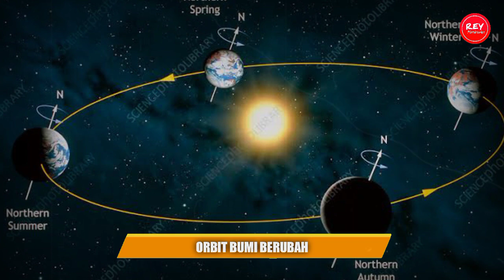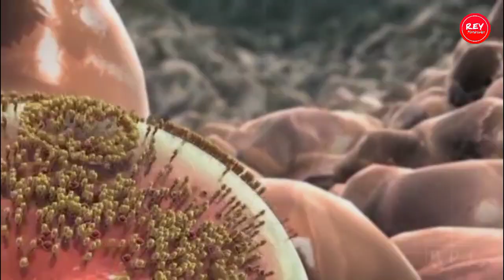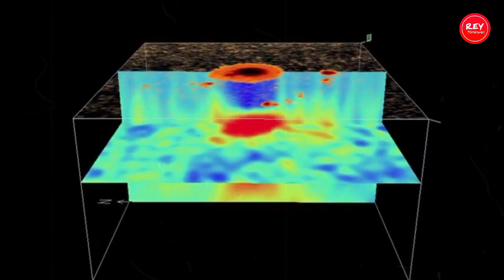5 RAMALAN M3NGERIK4N BABA VANGA DI TAHUN 2023!! Tsun4mi Matahari hingga M4ndul Massal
Belakangan ini, Nostradamus tengah ramai diperbincangkan usai meramalkan kehancuran dunia pada 2023 dan p3r4ng Indonesia m3l4w4n Australia pada 2037.

Ramalan itu membuat geger usai Nostradamus dianggap sukses meramalkan k3mati4n R4tu Elizabeth II yang terjadi pada 8 September 2022 lalu.

Rupanya, selain Nostradamus, peramal legendaris dunia lain pun memiliki prediksi yang sama persis soal k3hancur4n dunia pada 2023.

Baba Vanga yang menjadi buta pada usia 12 tahun diberkahi dengan kemampuan meramal yang akurat.

Bahkan dikabarkan, banyak pejabat tinggi pemerintahan dunia yang datang berkonsultasi sebelum dia meninggal pada 1996.

Apa saja ramalan Baba Vanga yang akan terjadi pada 2023? Simak pembahasannya di vidio selengkapnya.

Keseluruhan isi video ini diambil dari berbagai sumber jika ada pemilik dari salah satu atau keseluruhan video dalam channel ini, bisa hubungi kami untuk konfirmasi.